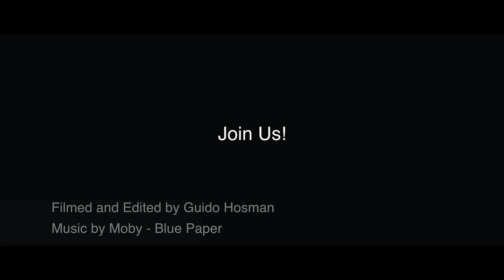Help the Lao Orphans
Our months of being in Laos made us realize how much we already have and how little others still need life's most basic but very essential items like a toothpaste and a warm blanket. Christmas, being the season of giving, gave us the inspiration to do something more meaningul than spend more money on more things that we don't actually need.

We want to contribute, in any way we can, towards the oprhanage in Laos where kids as little as 6 years old to 20 years old have lost either one or both parents.

With the funds raised, we'd like to use it towards things that are not only urgently needed but also small things than can bring a bit of light and happiness to these wonderful kids (soccer balls, badmitton rackets and toys for the smaller children to play with).

It's officially winter in Laos and the evening temperatures can be as low as 7 degrees celcius. Some of these kids do not have a blanket, socks, or warm clothes. The funds raised can be of help in purchasing these items as well as something that the school is urgently needing, which is a donation towards emptying out the septic tank.  A small amount of money can go a long way so we encourage you to join us in making a contribution and put a smile on these kids faces.